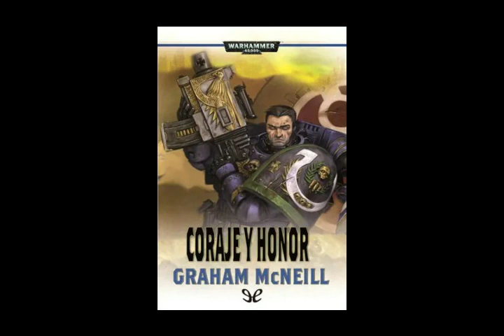Coraje y Honor - Capitulo 9